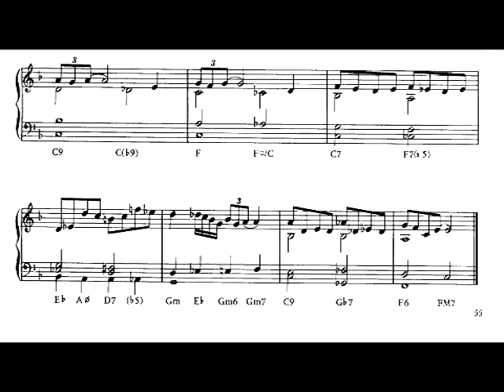Jazz Hanon by Leo Alfassy - No 17 - II-V-I Progressions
Jazz Hanon by Leo Alfassy
No 17 - II-V-I Progressions

Mariano Vazquez, piano